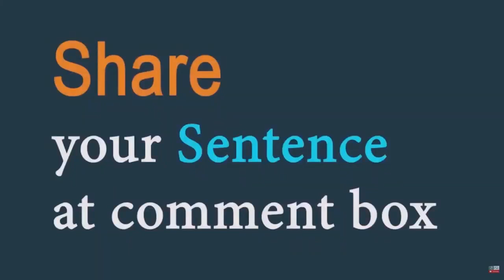In the pink (Phrase) Word of the Day for September 3rd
In the pink (Phrase)

Meaning - If you are in the pink, you are fit, healthy, and happy

Sentence - He looks in the pink.